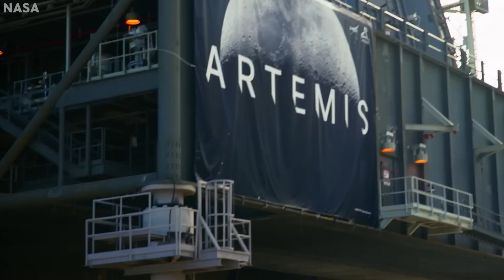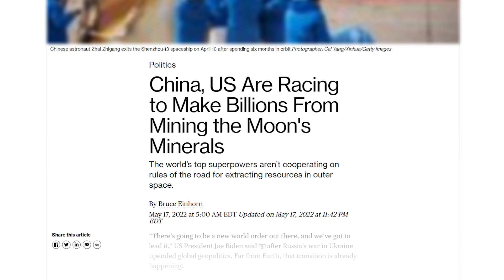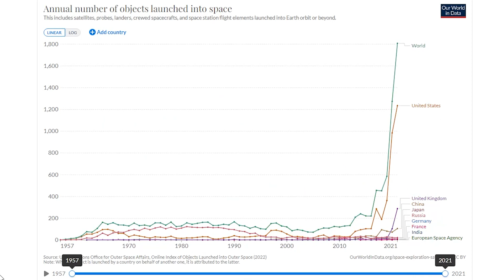Key Space Launches Happening in the Next 5 Years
The new Space Race is on - with the Artemis Moon missions launching off soon, followed by the study of asteroid 16Psyche, the Martian moon Phobos, and SpinLaunch's ambition for the future of satellite deployment!

0:00-0:24 - Intro
0:24-2:23 - Artemis Missions
2:23-3:20 - 16 Psyche
3:20-3:55 - Martian Moons
3:55-5:02 - SpinLaunch